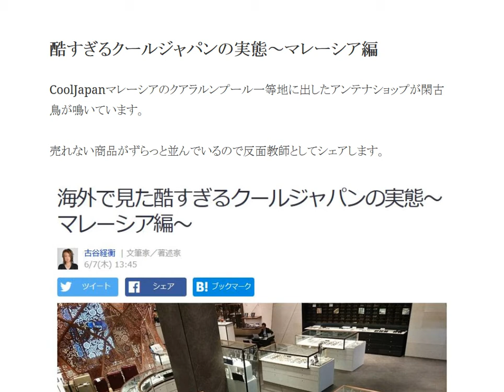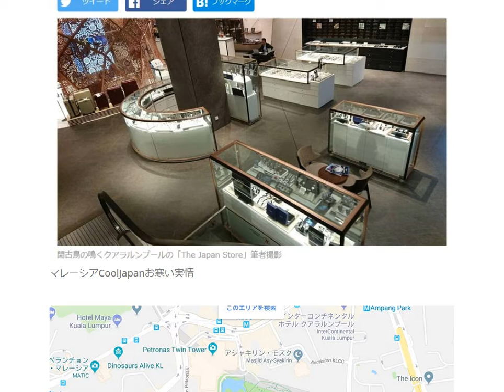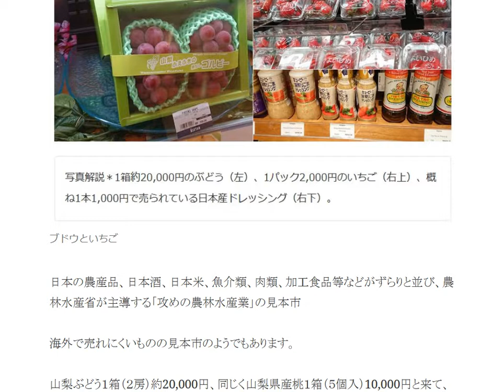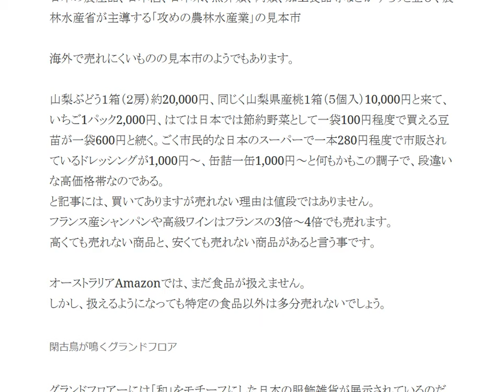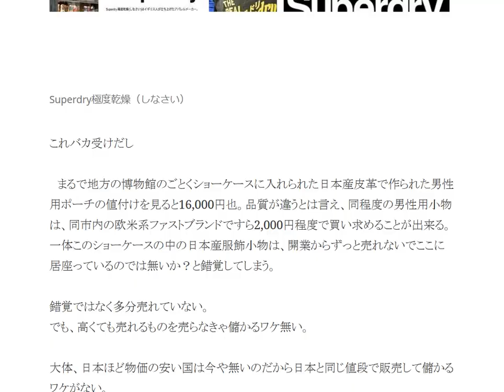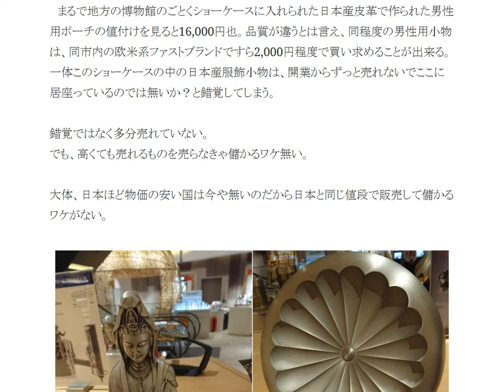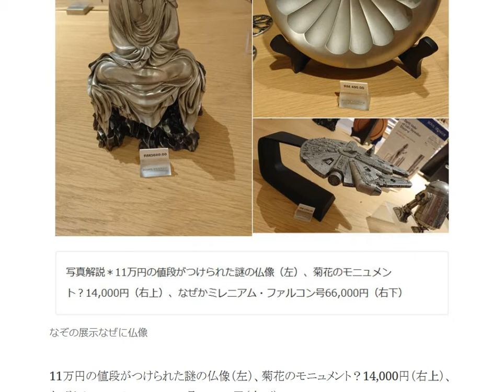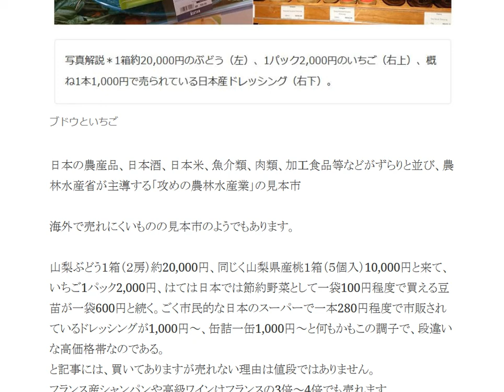５億円の赤字クアラルンプールに売れない商品がずらっと並んでいたので反面教師として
1日10分で月10万円を稼ぐ! Amazon輸出ビジネスがわかる本　出版社:ソシム (2013/11/22)